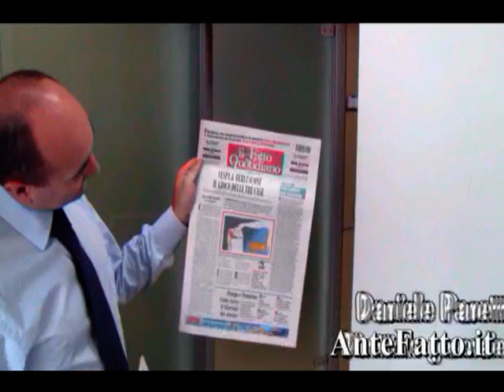FATTO...IN PROGRESS - puntata 4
Quarta puntata della rubrica: in questo numero il numero zero del giornale e le interviste a Marco Lillo, Peter Gomez, Silvia D'Onghia e Wanda Marra.